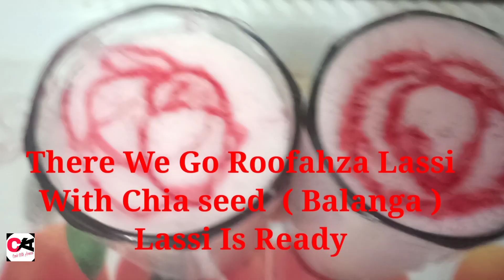Roohafza Lassi With Chia Seed Balanga ! How To Make Roohafza Lassi !Ramadan Special Roohafza Lassi !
Roohafza Lassi With Chia Seed  ( Balanga ) Lassi ! How To Make Roohafza Lassi !Ramadan Special Roohafza Lassi !Lassi Recipe How to Make Lassi ! How to Make Roohafza With Chia See ( Balanga ) Lassi Recipe ! roohafza Drink Recipe! Roohafza !

Lassi Is A Popular Traditional Yogurt Based Drink From The Indian Subcontinent. Lassi Is A Blend Of Yogurt Water, Spices And Sumtimes Fruit, Traditional Lassi Is A Savoury Drink .l, Sometimes Flavoured With Ground Dry Fruits.

Hi Friend's Today I'm Going To Make Roohafza Lassi With Chia Seed ( Balanga ) Everybody Will Like This Summer Session so Let's Get Start How To Make Roohafza Lassi With Chia Seed ( Balanga ) .

Cook With Amaan, Amaan,  The Foodie, Amaan, Cooking, Cook
Please Support Us We Are Working Very Hard To Create Content For All Of You!